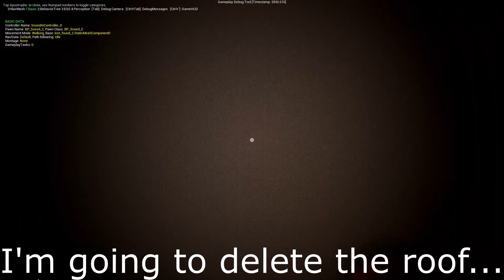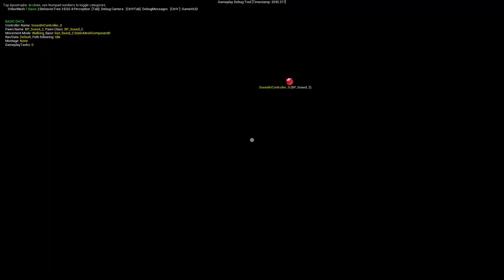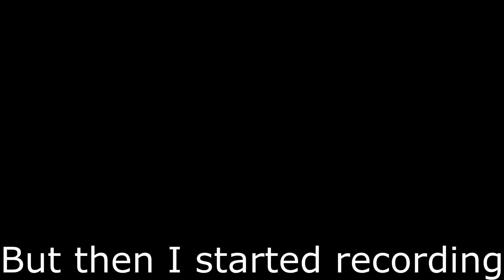Escaping from Hell-o Neighbor? | Hello Neighbor Alpha 2 Gameplay! (Part 3)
Hey all! This time around, I glitched the return objects box and messed around with the neighbor! I didn't intend to make a video, but I just felt like recording the glitch and it suddenly turned into an entire story. It helps!